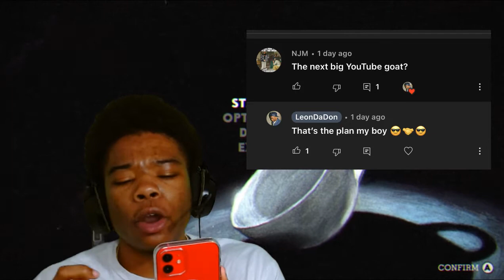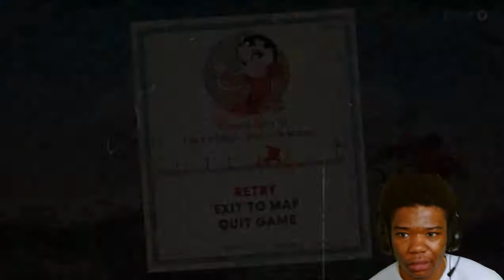CUPHEAD pt.2 | OOUUWEEEE THIS GAME GOT ME HOT!!!!!!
SORRY, HAD TO REUPLOAD DUE TO QUALITY